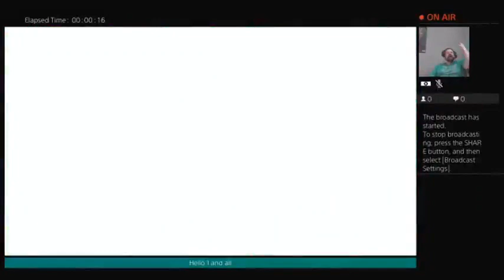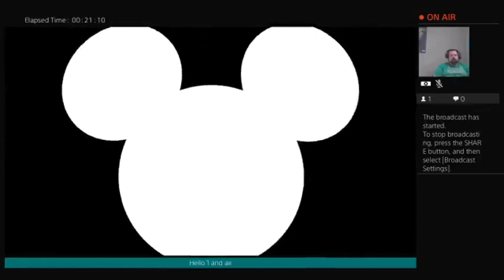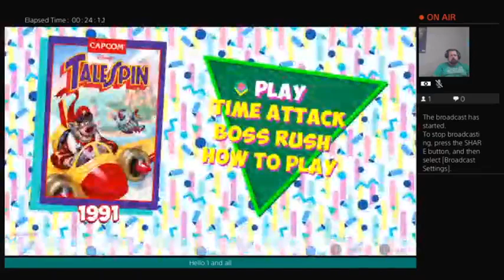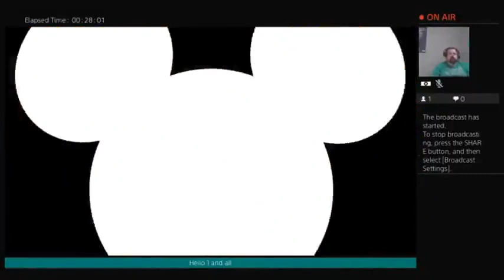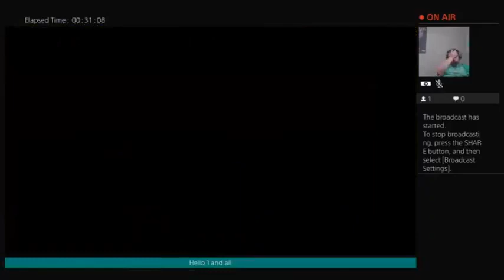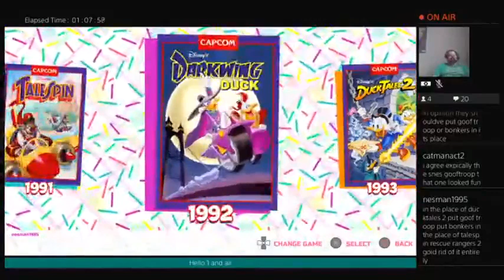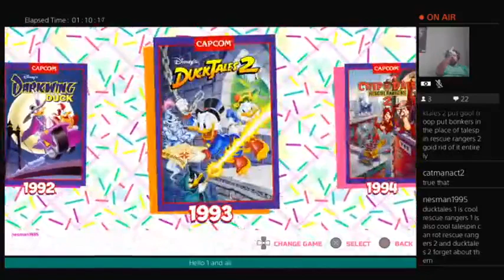disney after noon collection no commentary